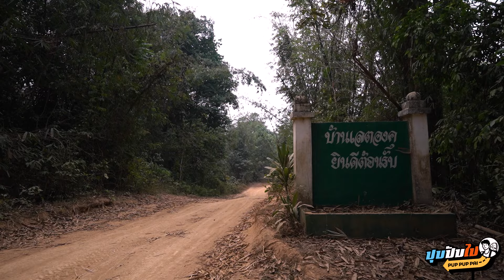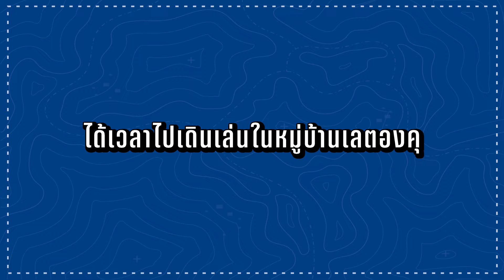ปุปปับไป EP 10 | เยือนหมู่บ้านริมชายแดน ดูวิถีชีวิตชาวกะเหรี่ยงฤาษีที่ “เลตองคุ”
EP นี้ ท็อปและอุ้ยจะพาทุกคนตะลุยสุดขอบชายแดนไทย เยือนหมู่บ้านลึกลับกลางป่าอย่าง “หมู่บ้านเลตองคุ” ซึ่งความพิเศษของที่นี่ คือ เป็นหมู่บ้านกะเหรี่ยงฤาษีแห่งเดียวในประเทศไทย เราจะพาชาวช่องไปเยี่ยมชมวิถีชีวิตและความสวยงามของธรรมชาติ โดยที่ Hightlight ของทริปนี้ที่ถือเป็น Unseen ของเมื่อไทยเลยก็ว่าได้และที่น้อยคนนักจะมีโอกาสได้มาเห็นอย่าง “น้ำตกเลตองคุ” ใครเห็นเป็นต้องว้าว อีกทั้งที่นี่ยังได้ชื่อว่าเป็นหนึ่งในหมู่บ้านที่เดินทางยากลำบากสุดๆ มาสัมผัสวิถีชีวิตที่เรียบง่าย แต่งดงามของที่นี่ไปพร้อมๆกันครับ

คำว่า “เลตองคุ” แปลว่า บ้านบนน้ำตก

📌หมู่บ้านเลตองคุ ตั้งอยู่ใน ตำบลแม่จัน อำเภออุ้มผาง จังหวัดตาก การเดินทางเข้าไปหมู่บ้านควรเป็นรถยนต์แบบขับเคลื่อน 4 ล้อ (4WD) และขับโดยผู้ชำนาญเส้นทาง
📌 น้ำตกเลตองคุ ตั้งอยู่ท้ายหมู่บ้านเลตองคุ เป็นน้ำตกที่มีลักษณะลดหลั่นเป็นชั้นๆ สวยงามมากๆ